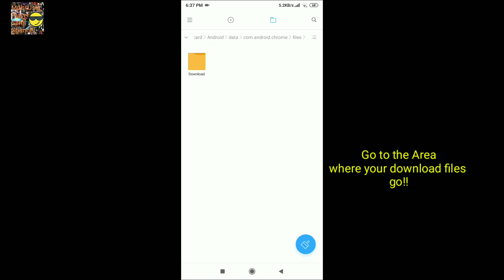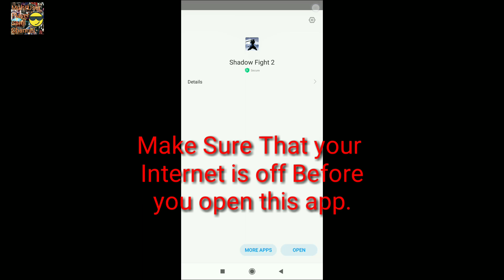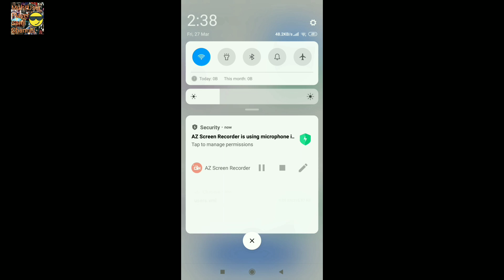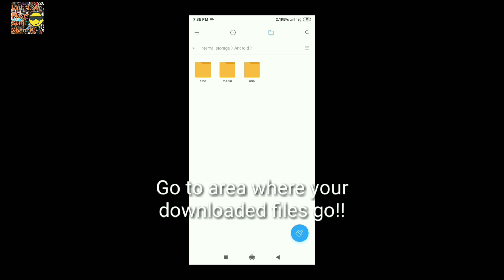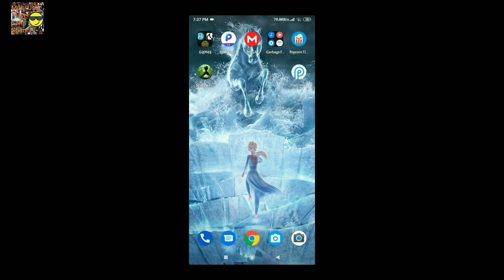How to Download Shadow fight 2 MOD [2020] New!!! (Level 99,Max Coins & gems, All weapons unlocked)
Timestamps
 0:01 Download infinite money and gems
2:24 All weapons unlocked Proof
2:49 All weapons unlocked and 99 level

Download Shadow Fight 2 Hack modded No root, latest version!!!
Max Coins, max gems, 99 level and all weapons unlocked, Version 2.5.1

Shadow Fight 2 Mod hack Cracked 2020, All unlocked Unlimited Money, coins, gems. Infinite Gems, Coins, Everything